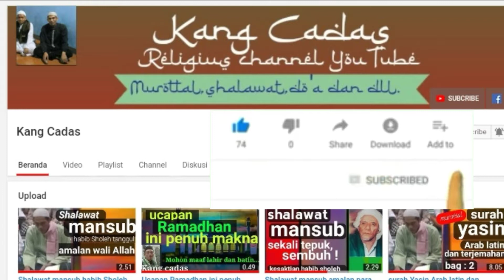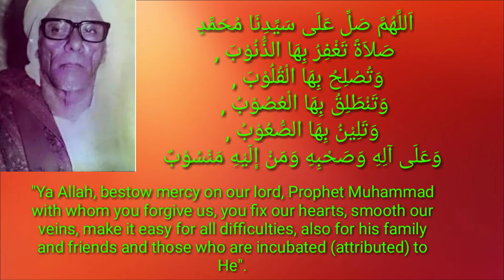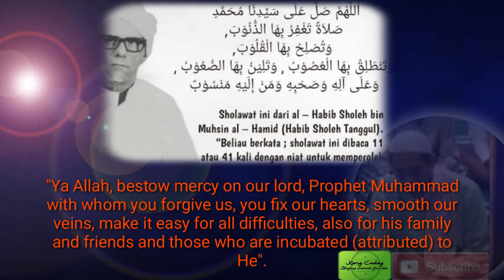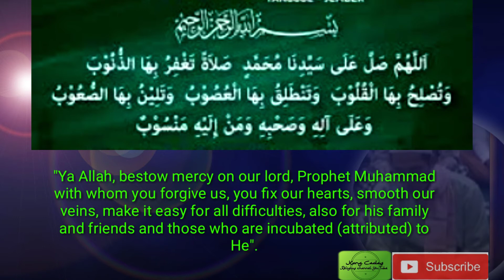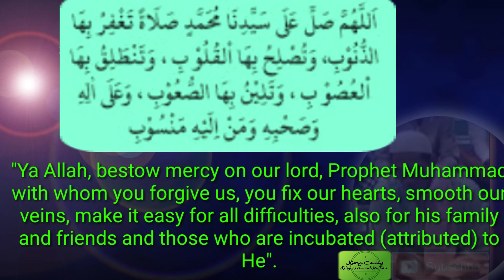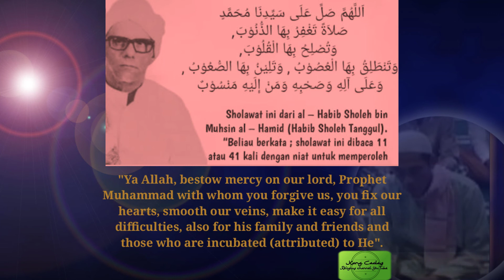SHALAWAT MANSHUB the prayer of Habib Sholeh tanggul answered as fast as lightning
SHALAWAT MANSUB the prayer of Habib Sholeh tanggul answered as fast as lightning.
Ya Allah, bestow mercy upon our lord, the Prophet Muhammad with whom You forgive us, You fix our hearts, smooth our veins, make it easy for all difficulties, also for his family and friends and those who are incubated (attributed) to Him.

Get the first look at the next entry in the Far Cry series in this dramatic reveal for Far Cry 6.

SHALAWATMANSUBthe prayerhabibsholehtanggul